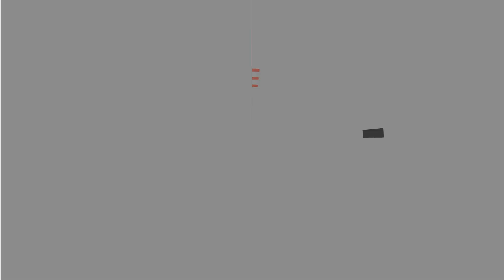Woningbrand in de Bouwmeesterbuur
Vrijdagochtend is er brand uitgebroken in een woning in de Bouwmeesterbuurt. Twee personen zijn naar het ziekenhuis gebracht.